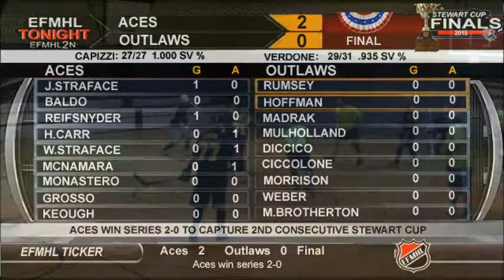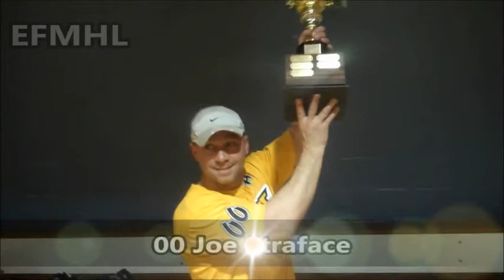20 EFMHL HIGHLIGHT SHOW 2015 WEEK TWENTY FINALS GM 2